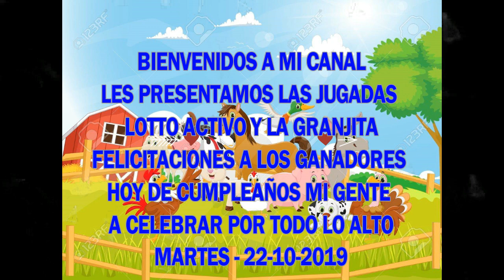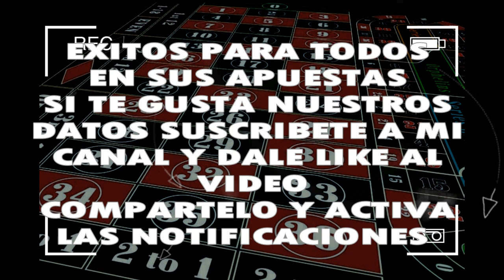MARTES 22/10/2019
◥◣PARLEY_FORCE◥◣

 FELIZ COMIENZO DE SEMANA GANADORRRRR